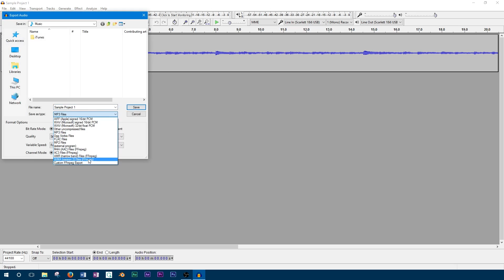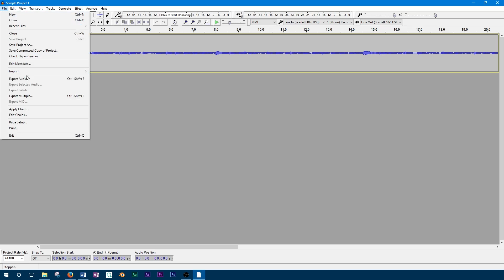How to Enable LAME MP3 and FFmpeg in Audacity to Export Different File Types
Audio Interface

Avid Eleven Rack Series
Avid Eleven Rack

When first installed, Audacity is limited to the types of files that can be exported due to software patents. By adding LAME MP3 and FFMpeg libraries, these additional file types will become available for export. This fixes the problems that come up when trying to export, such as missing lame_enc.dll